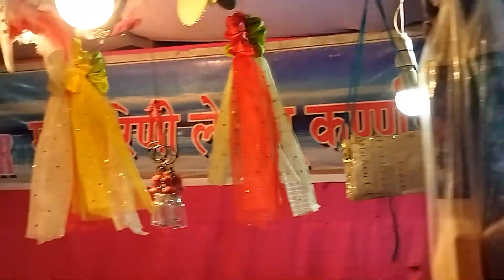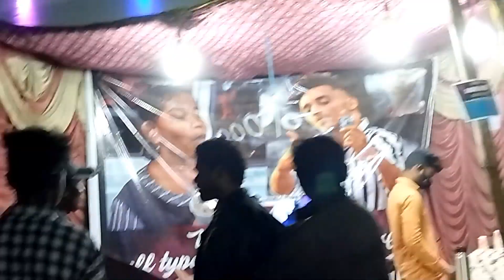ଧନୁଯାତ୍ରା ପରମାନପୁର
ଧୂନୁଯାତ୍ରା ପରମାନପୁର